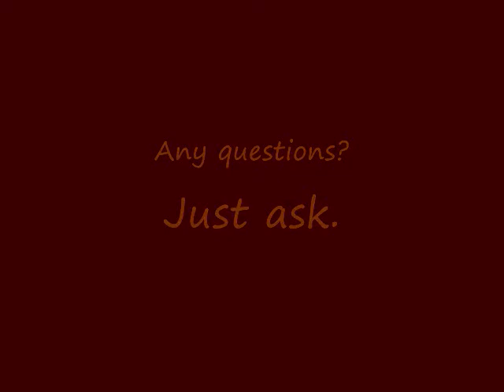The Besom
The besom, also known as the witch's broom is the tool I describe here. Shown in numerous pictures and movies it's a tool most associated with witches. But we don't fly on them, even though it would be nice because. well...gas prices are ridiculous. Brooms have numerous uses, associations and ways to put one together. This is just my quick take on this wonderful tool.